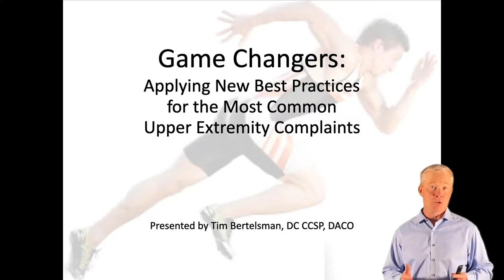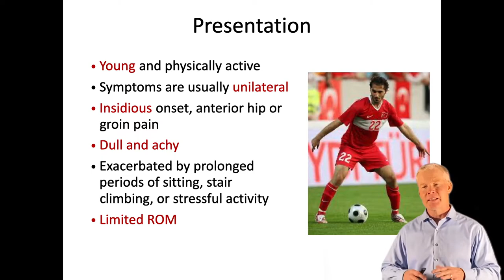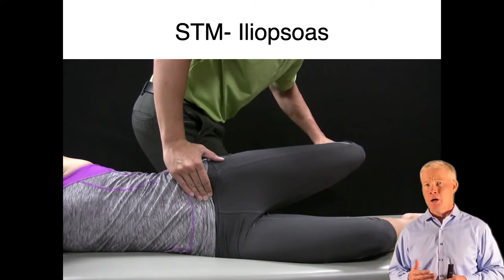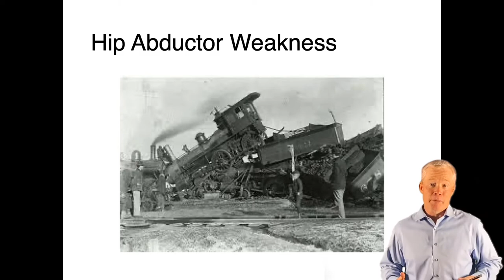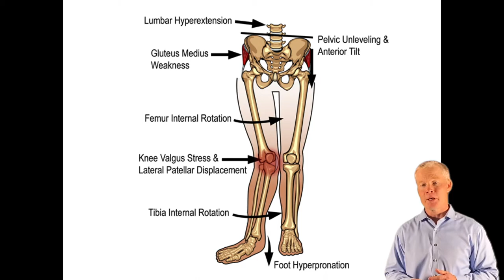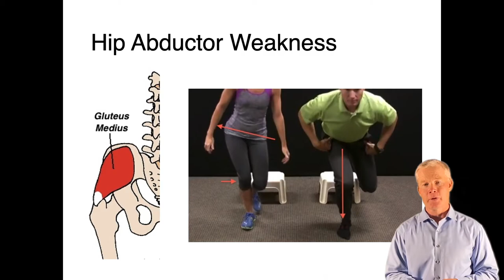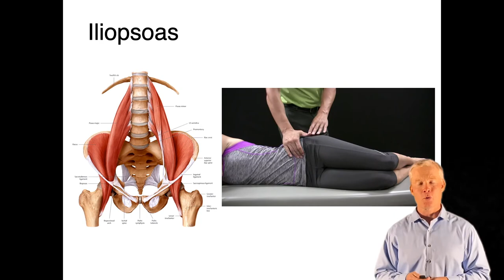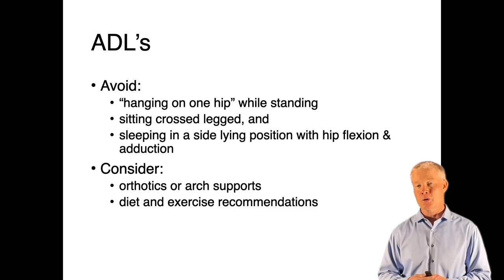Lower Extremity Complaints | Part 1